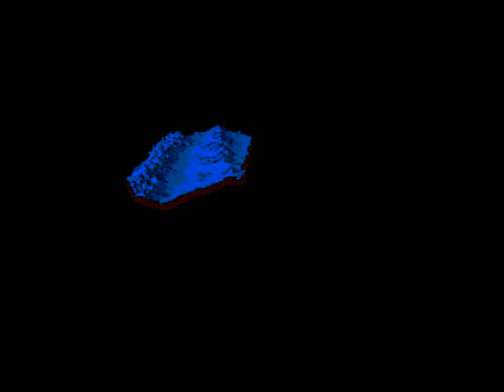DUNE The Battle for Arrakis - ORDOS (#2)